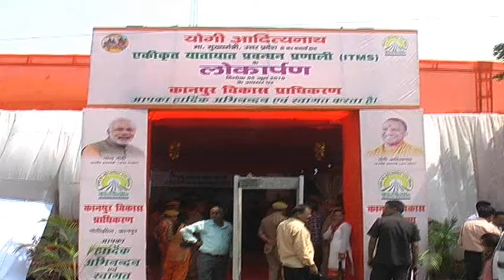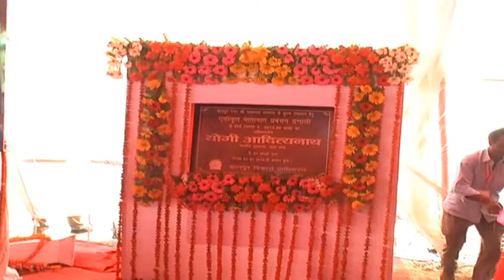CM योगी आदित्यनाथ ने इंटीग्रेटेड ट्रैफिक मैनेजमेंट सिस्टम का शुभारम्भ किया